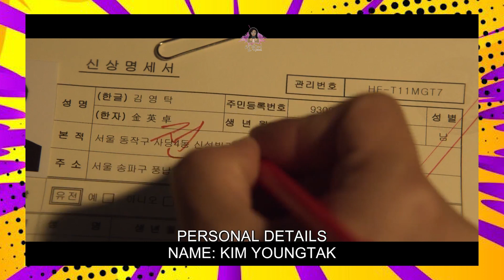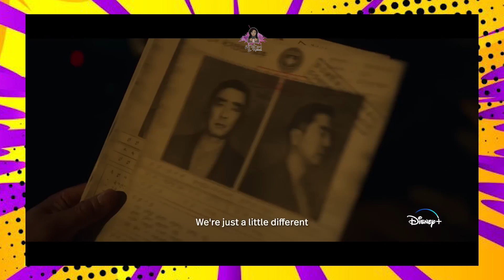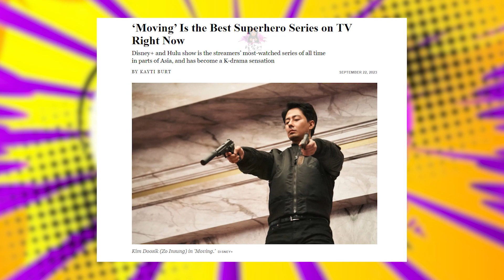Moving Star Plus. ¿No son héroes? La guerra entre gobiernos usando humanos como armas.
Moving, esta increíble serie la pueden encontrar en la plataforma de Star Plus con doblaje de audio.
Este drama está basado de un webtoon que lleva el mismo nombre creado por Kang pul.

📌Video recomendado:
📼 Connect Star Plus. Un hombre busca su ojo implantado en un asesino en serie. Ligero Spoiler

📼 Vigilante star plus. Un nuevo super héroe quien busca justicia ante las pésimas leyes del país.

📼 El juego de la muerte. Por su mala decisión debe enfrentarse a la Parca. Prime video

Dragon War · Makai Symphony

Nameless Knight